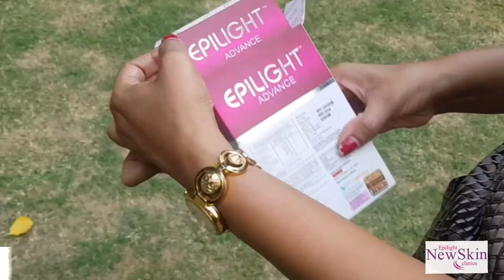Epilight Advance L-Glutathione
Dont worry about aging or pigmentation and dark skin tone.
Get your hands on the latest technology in beauty which is with the help of L-Glutathione with Vitamin C.
@epilightskin gives you this product for Rs.1333 for 10 tablets.
Use it for around 3-4 months to see the results. Have 10 min after lunch everyday.